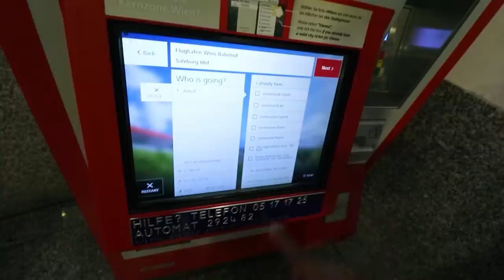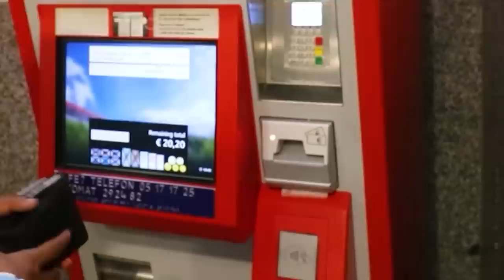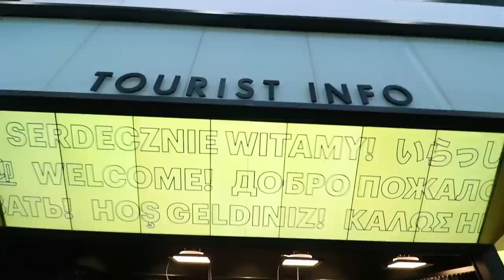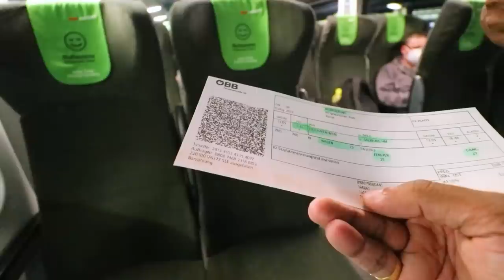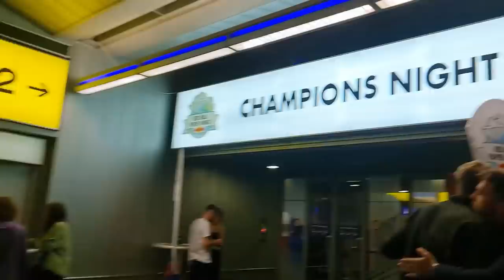ඔස්ට්‍රියාවේ රොකට් යවපු ManiYa (Austria Vlog 2)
This is the 2nd video of the mini vlog series of my tour to Austria. This vlog is of us landing in Vienna in Austria, then taking the train to Salzburg - and then our experience at the Red Bull Paper Wings finals with the fantastic people who came for the event from all over the world.

Video edited by myself and @JAYYofficial.

0:00 - Landing in Austria
3:06 - Struggling to buy train tickets
7:08 - Train ride to Salzburg
15:05 - Red Bull Paper Wings
20:03 - Interview with Ada Derana
21:17 - Going for the lunch
22:13 - Gota gedara palayan xD
22:40 - Nice guys
24:36 - Having lunch
25:15 - More entertainment at Paper Wings
27:53 - Full aaathal xDD
30:41 - Champions Night Party